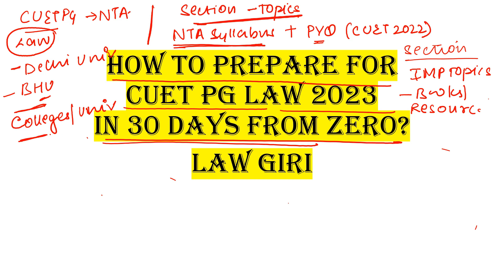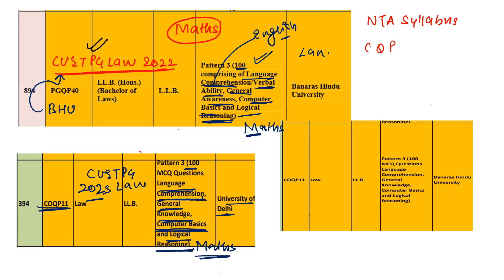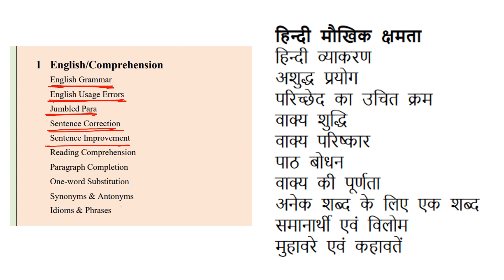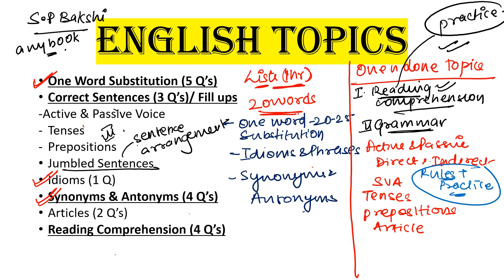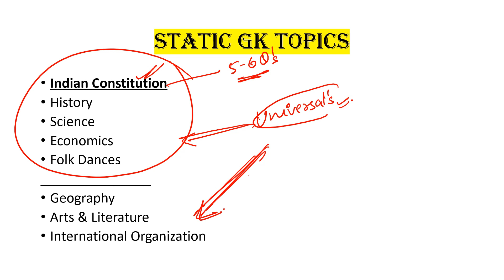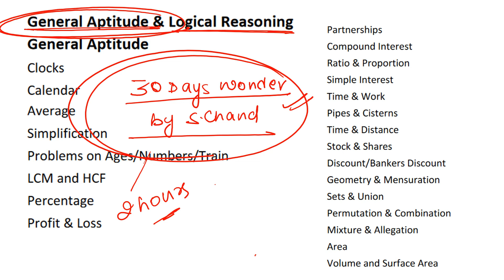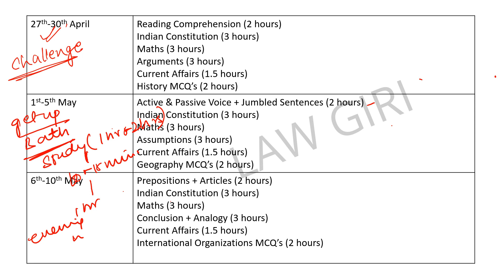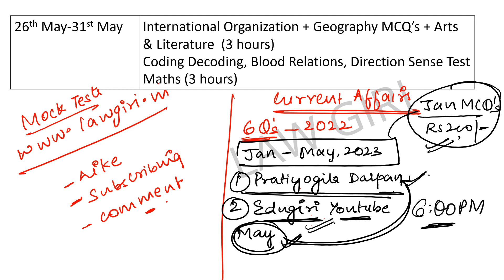DU LLB CUET Entrance Exam Preparation 30 days timetable|CUET PG Law Entrance Exam Syllabus LawGiri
Books for CUET PG Law
Static GK/General Studies
Arihant MCQ's
Theory

Computer (Choose any 1)
Arihant (Short)
Arihant (Detailed)

English (Choose any 1)
SP Bakshi
English is Easy

Logical Reasoning (Buy Both)
MK Pandey
RS Aggarwal